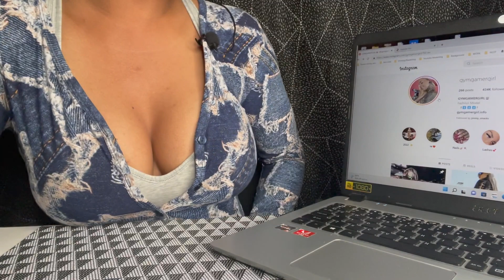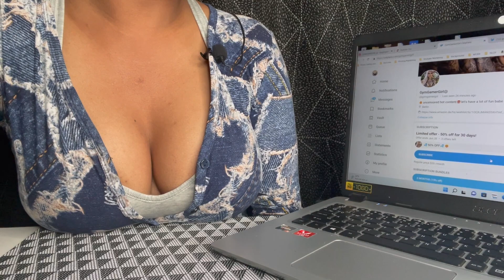GymGamerGirl OnlyFans | I Subscribed So You Won't Have to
She's an OnlyFans piece of art! GymGamerGirl is ready to show off her masterpiece.